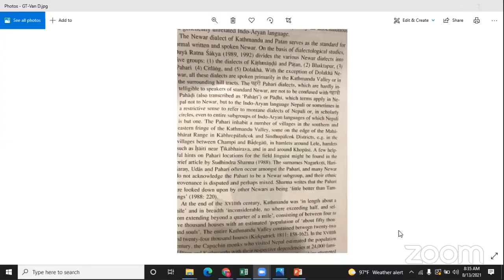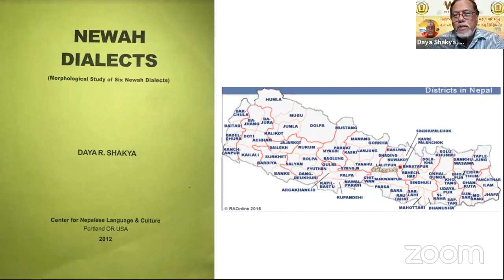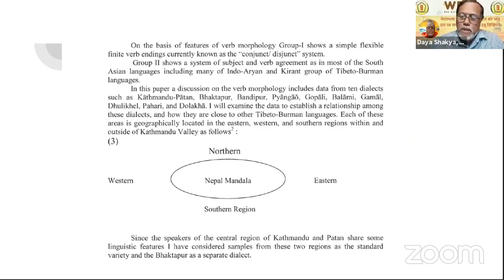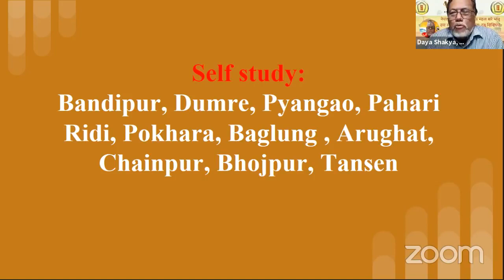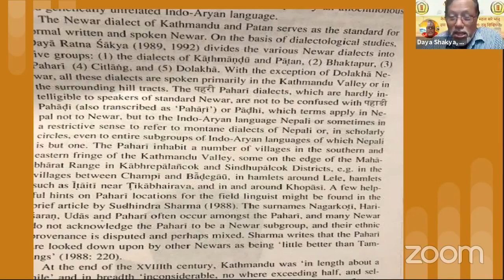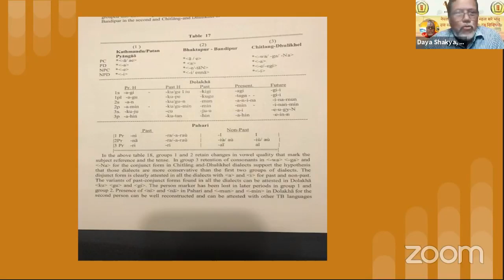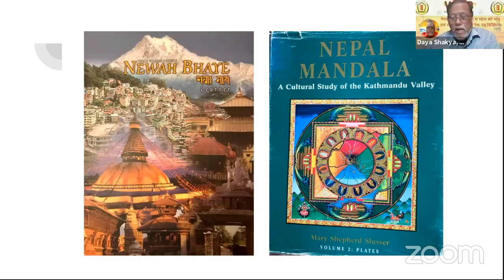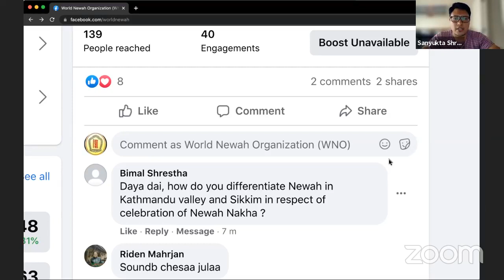WDB_16: Chat with Daya Ratna Shakya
Host: Sanyukta Shrestha
Guest: Daya Ratna Shakya, Linguist (Mr.)